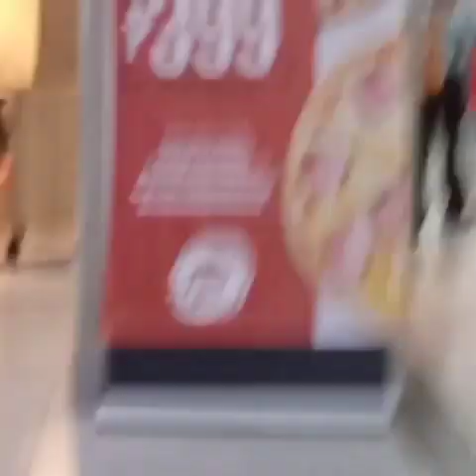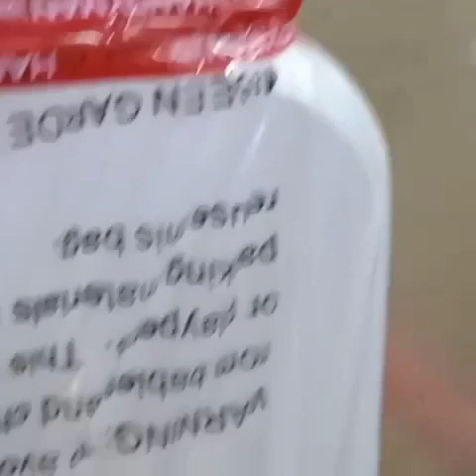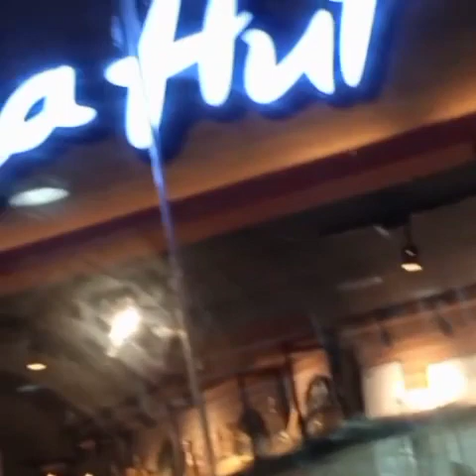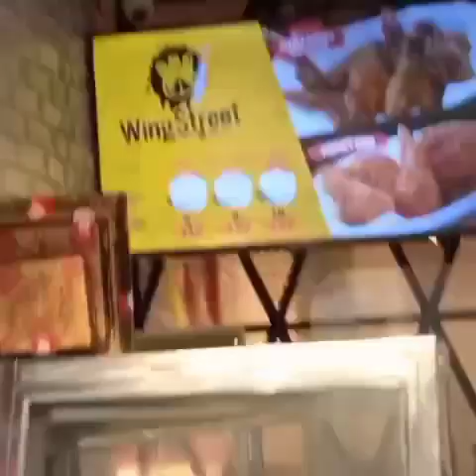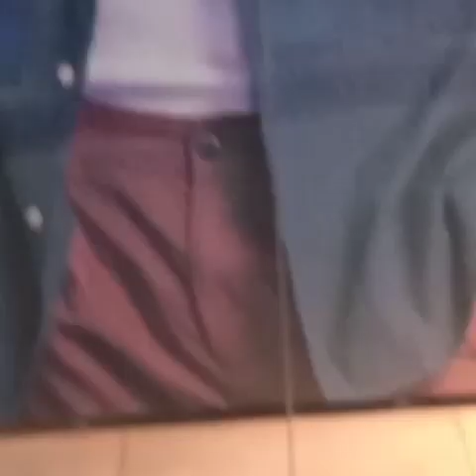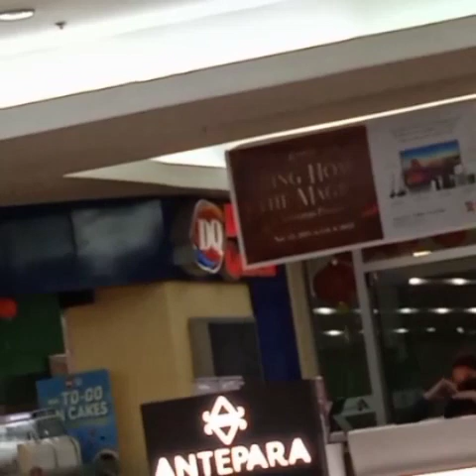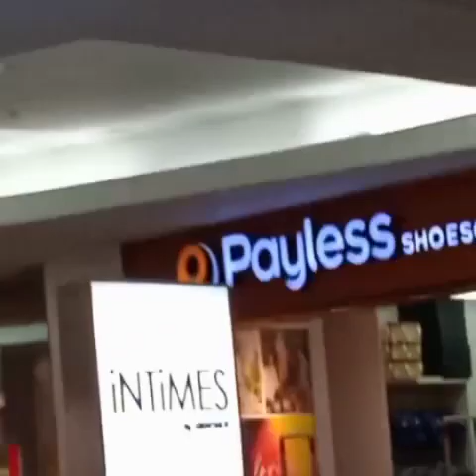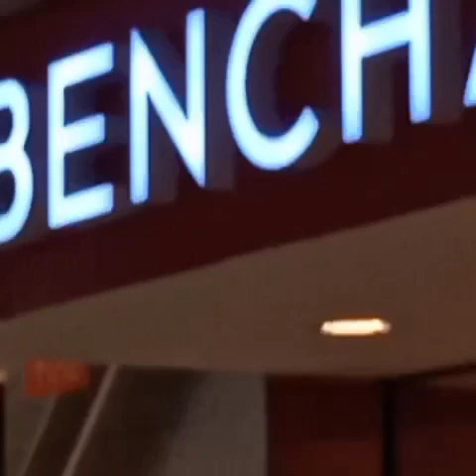Alimall Cubao ,Ang pasyalan